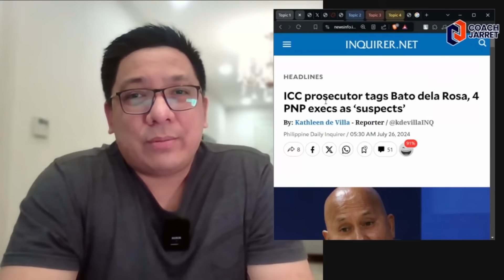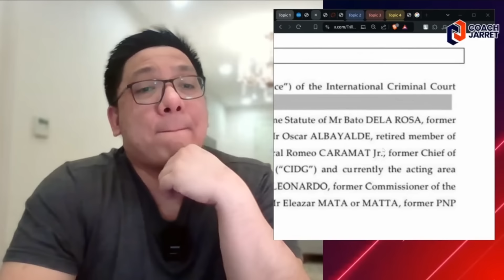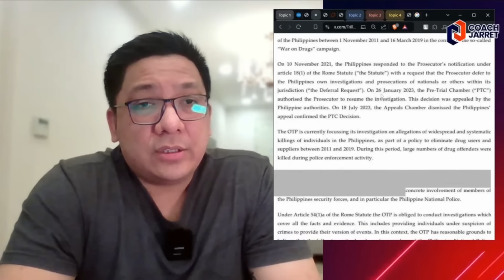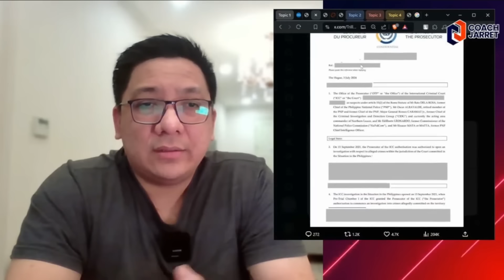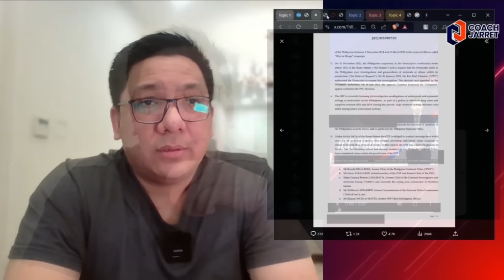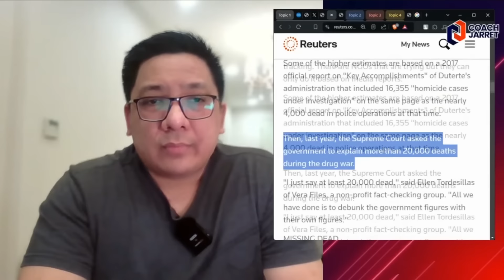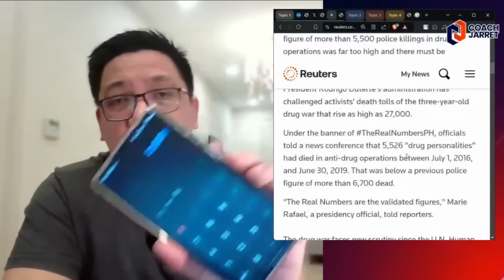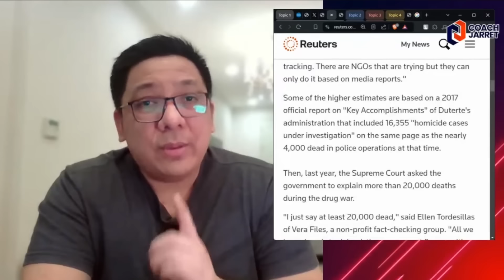IYAK PA SEN BATO DELA ROSA! WANTED KA NA SA ICC!